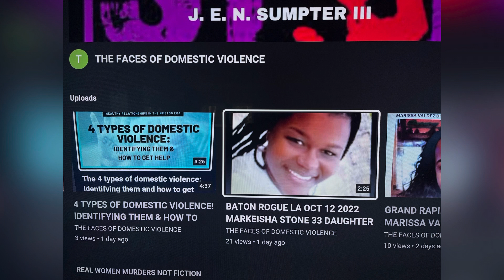TUCSON, ARIZONA PUB NOV 7, 2022, JOHNATHAN HATMAKER 37 CHARGED 1st DEGREE MURDER OF HIS MOTHER 66.